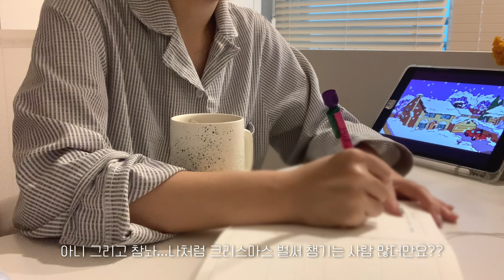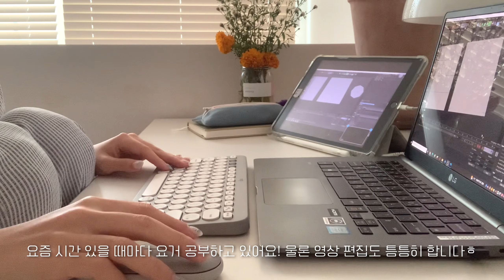대학생 브이로그, 미라클모닝 한달째,,,학원 다니기(c4d) | 더현대 대왕트리, 메종마르지엘라 | 감바스 해먹기| 옷장정리 지옥 | 곰돌이 저금통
INFO

가방 - 자크뮈스 밤비노백

11.08
후드집업 - 던스트 제품인데 품절

11.09
맨투맨 - 마르디메크르디

잠옷 homewear)
스트라이프 잠옷 - 리얼코코에서 샀는데 품절
빨간 체크 잠옷 - 데일리앤나잇에서 구매. 페이지 자체가 없어짐(당황)

신발 shoes)
조던1 하이퍼 로얄 Jordan 1 Retro High OG Hyper Royal

데님 캡 모자 - 원더플레이스 아웃라인 구매

반지 Ring)
티파니앤코 (실버 아니라 루베이도 색상)

키 157 (+0.8cm...!)
몸무게 41kg
발사이즈 230